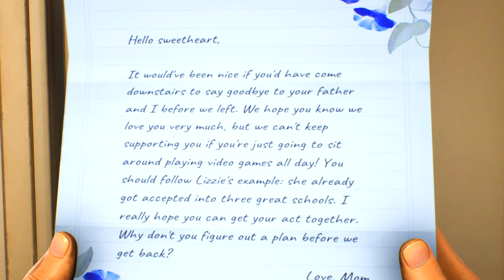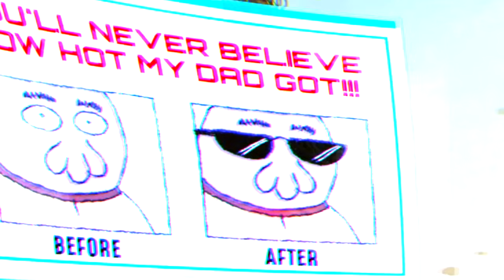High On Life Is NOT What I Expected...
This maybe one of the MOST unique games I've ever played, the dialogue and humor steals the show and is easily one of the funniest games of all time
SOCIALS